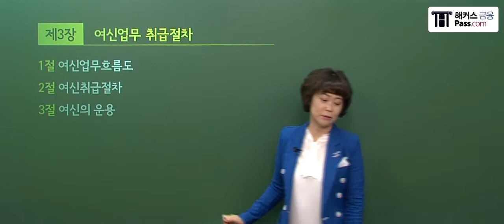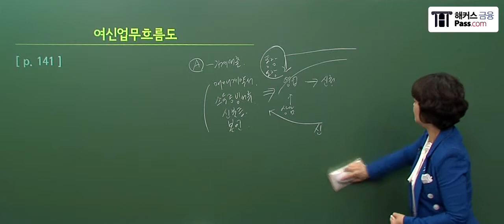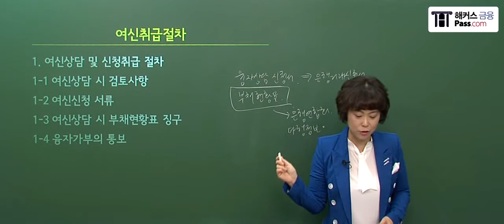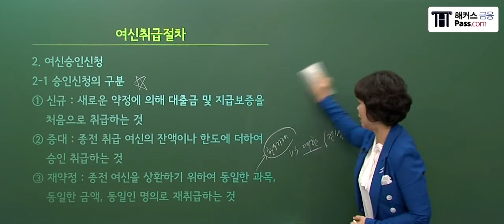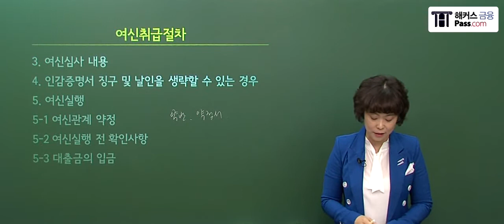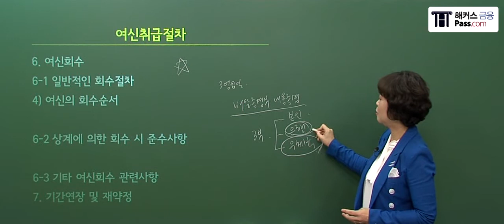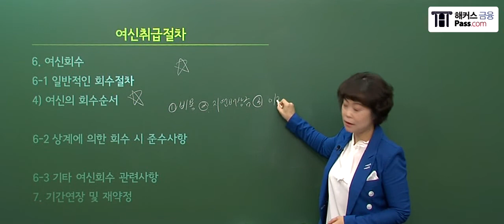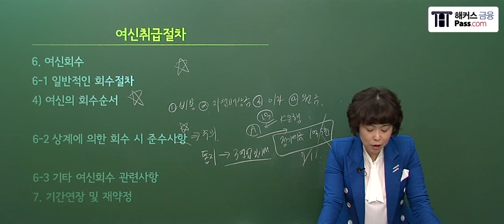[해커스 금융] 김수미 교수님의 은행텔러 가게여신실무 (2) -1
★9월 은행텔러★단기합격 완성

적중모의고사 3회분 무료!!
2주만에 합격 가능한 낭비ZERO 학습법!
지금 바로 무료 혜택 받고 합격하기